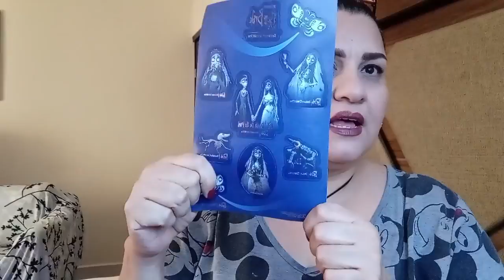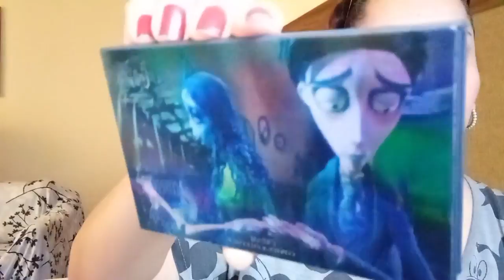✨Chula Box Septiembre 💕El cadáver de la Novia chulaboxbeautycreation✨